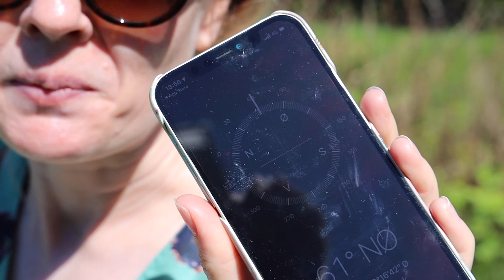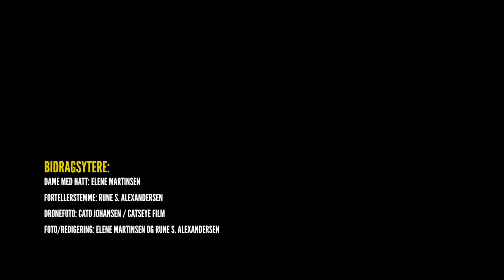Livet på Sør-Rui ep. # 6: Smak av sommer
Det er syden på gården i Telemark. Se blomstringen og bli med på bading og fuglekassejakt.